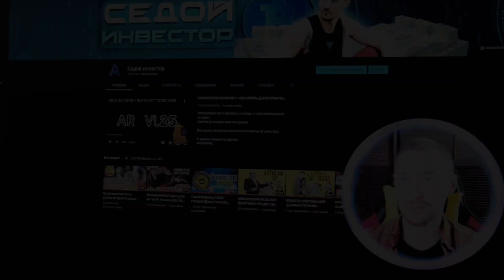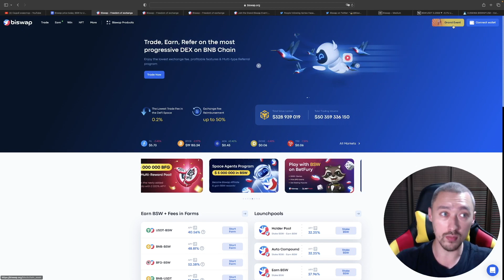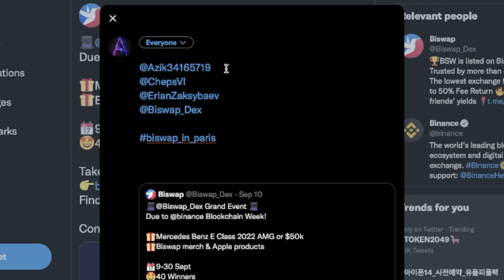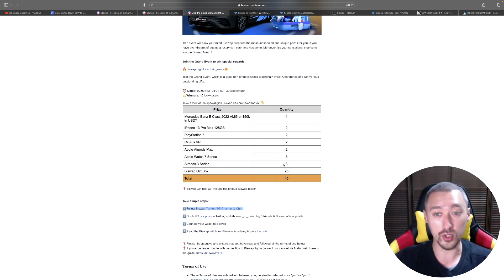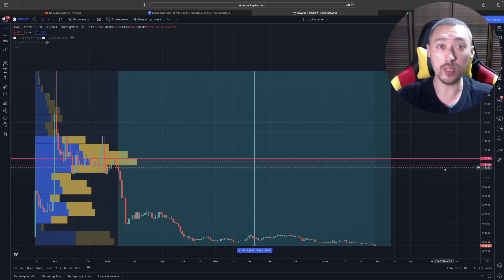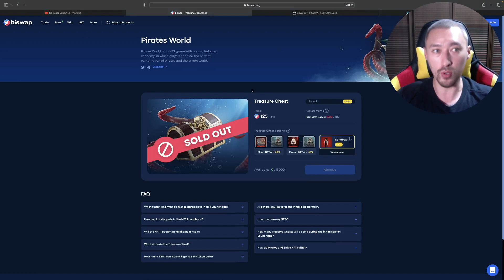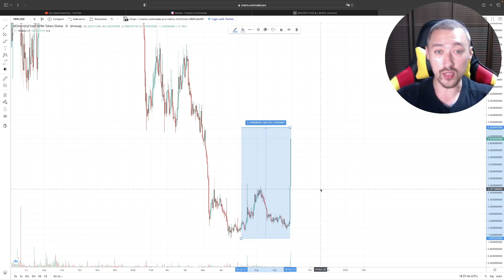BSW ОТДАЕТ MERSEDES BENZ E CLASS AMG 2022 И 50 000$🚨ПОСЛЕДНИЙ ШАНС⚠️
Актуальный разбор BSW
00:00 - Начало
00:47 - Немного фундаментала
01:39 - Розыгрыш на Mersedes E Class AMG 2022
03:33 - Технический анализ BSW
Ссылка на условия в розыгрыше:

TXG4tNoJGf6uqBR9XBRC9g5ckH5tfvp2i6
Dash
XgD8yUj7vDE3Ux6LM9kNDKUNdguDXx1sWZ